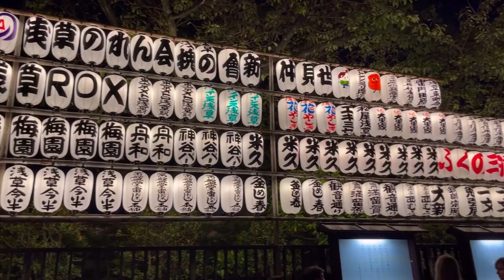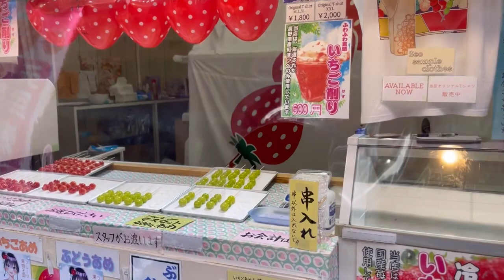Sensoji at Night